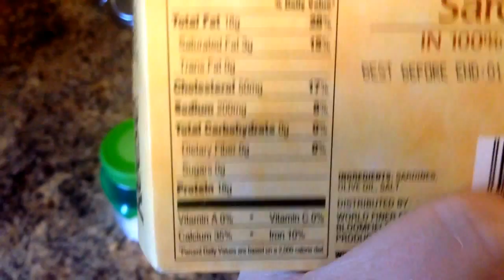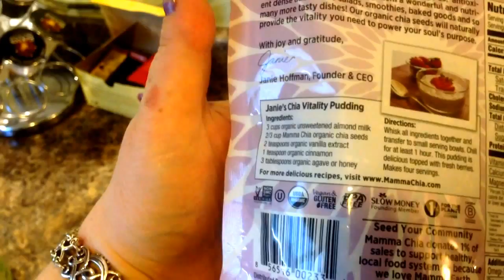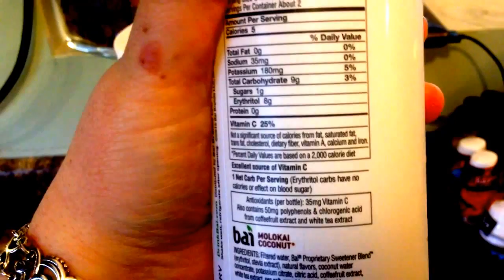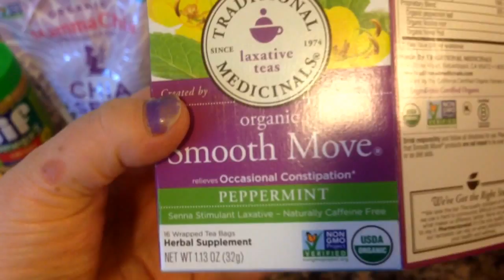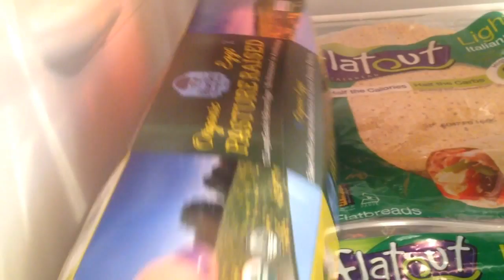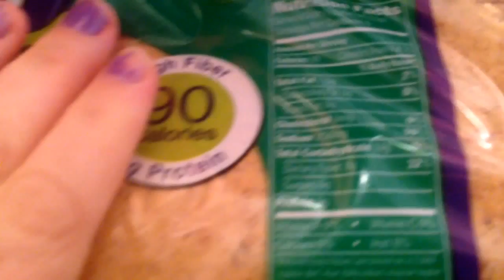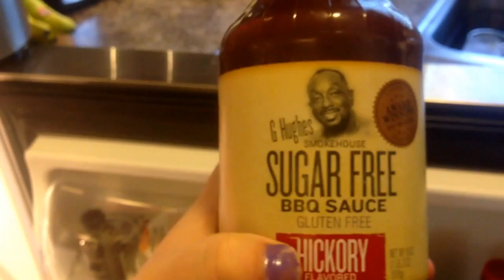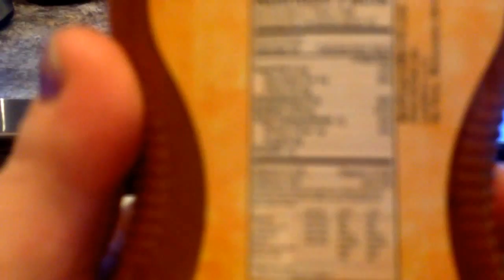VSG Eats at 1 Month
Just an overview of what i can eat one month Post-Op VSG. To find more Chia Seed Pudding in different flavors just search Google, but below is the coconut flavor that I made:

Coconut Chia Seed Pudding:

INGREDIENTS
1/4 cup shredded unsweetened coconut flakes
1/4 cup chia seeds
3/4 cup full fat coconut milk
1/2 cup coconut water (almond milk)
1 tsp pure Vanilla Extract
1/4 tsp salt
1/2 cup fresh raspberries
1 tsp sweetner ( stevia, sugar, honey, maple syrup) or add to taste
 INSTRUCTIONS
In a small bowl or half pint Mason type glass jar, add coconut, chia seeds, coconut milk, coconut water, vanilla and salt and mix until very well combined.
Place in the refrigerator and allow to rest for at least 2 hours Serve with fresh raspberries/strawberries or other fruit of your choice.

MyFitnessPal: Vsgbrittbratt